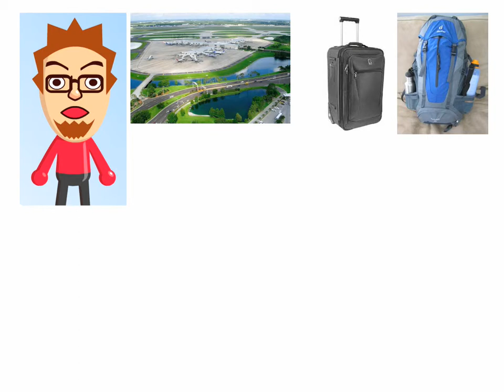The Flight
Clayton arrives at the airport, boards the plane, lands, and needs to get into the city. Decide if he should take a taxi or if he should take the light rail.